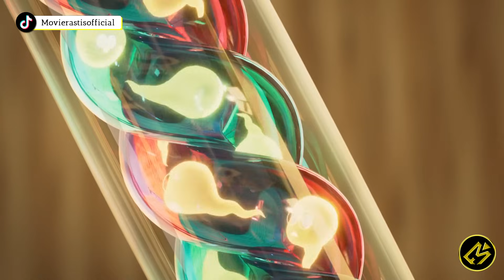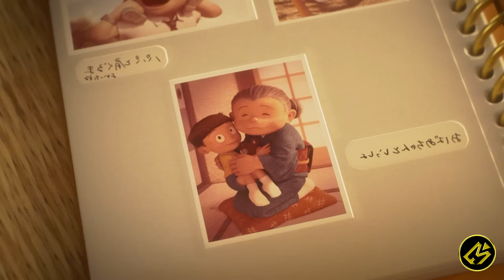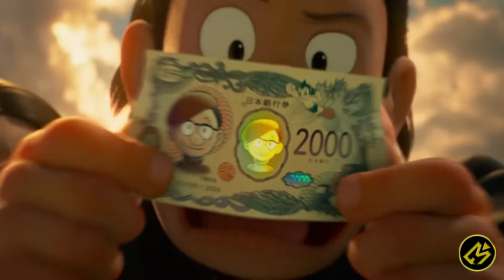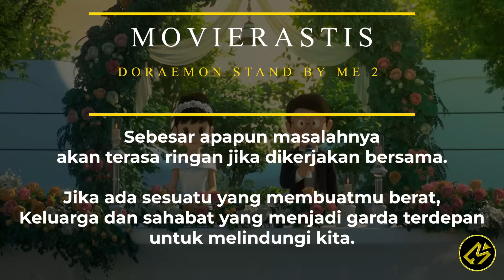KETIKA NOBITA MENEPATI JANJINYA SEPERTI PRIA || Alur Cerita Film STAND BY ME DORAEMON 2 (2020)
Hallo cinephile!

Kali ini Movierastis mau ceritain alur film Animasi.

Film ini mengisahkan hidup Nobita di masa kanak-kanak dan dewasa. Ia melakukan perjalanan waktu bersama Doraemon untuk melepas rindu dengan neneknya menggunakan mesin waktu. Dalam pertemuan tersebut, Nobita berusaha mewujudkan keinginan neneknya, salah satunya melihatnya menikah.

Judul : Stand By Me Doraemon 2
Tahun : 2020
Genre : Animaiton, Drama, Comedy
Buat beli cilok!